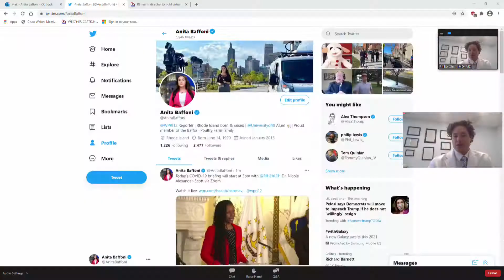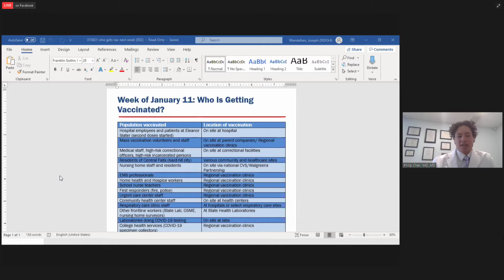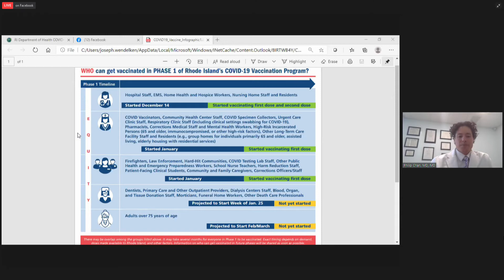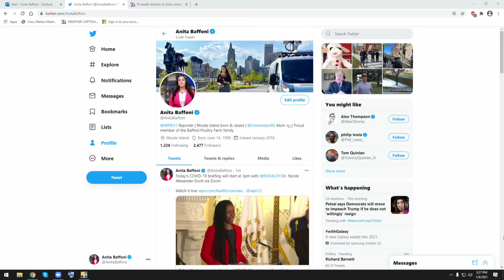VIDEO NOW: Dr. Philip Chan discusses RI's vaccination efforts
Dr. Philip Chan, Consultant Medical Director with R.I. Department of Health spoke during a COVID-19 virtual briefing on Friday, January 8